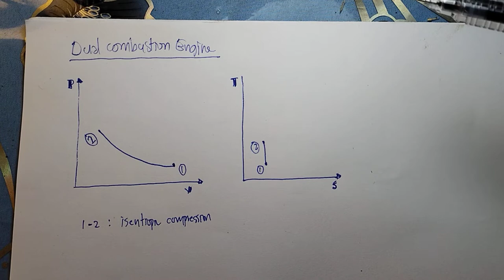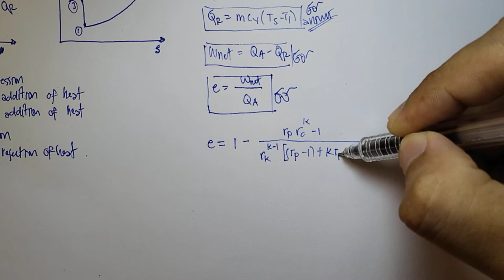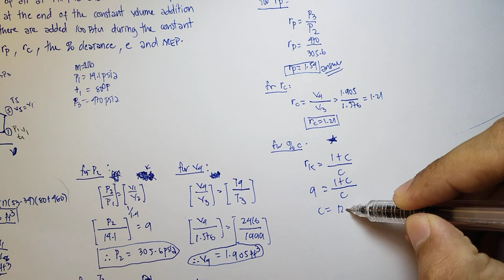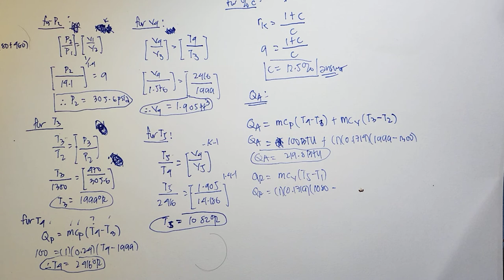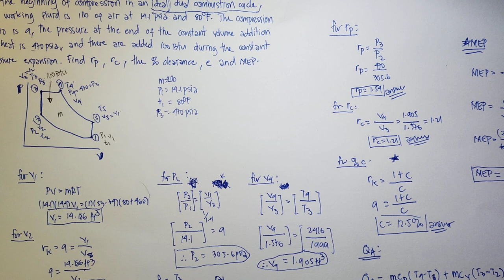Combustion Engineering | 03 Dual Combustion Cycle